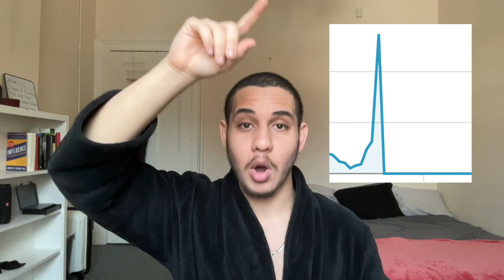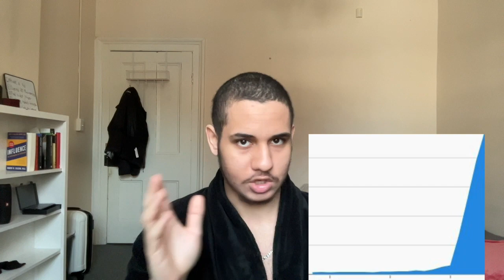No Bullsh*t Guide To Making $10,000 A Month In 2023